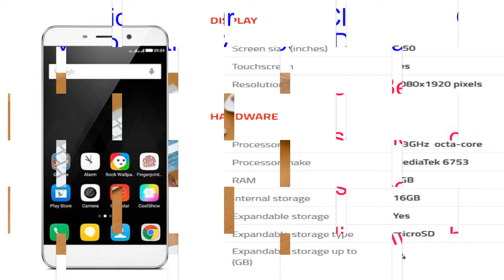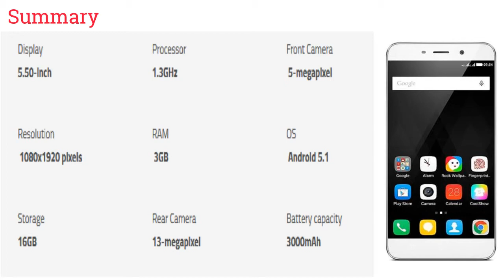Coolpad Note 3+ Mobile Specification [INDIA]